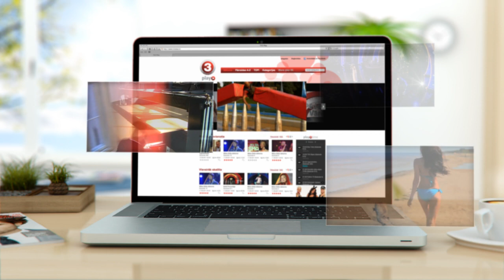TV3 Play 1 Year anniversary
Advertisement for internet television projects 1 year anniversary.

3D Modeling & Visualisation: Dmitry Volovik
Compositing & Effects: Grigory Komnatny